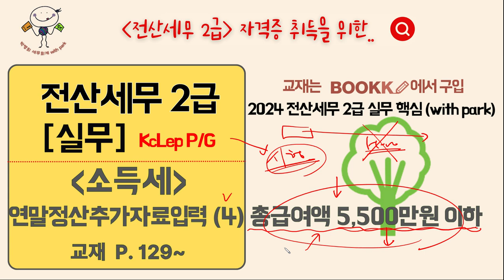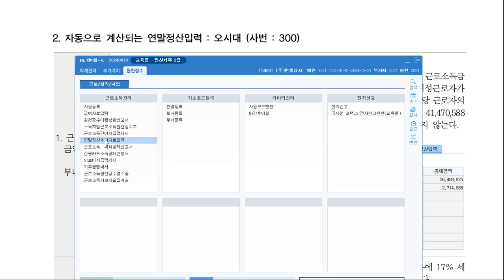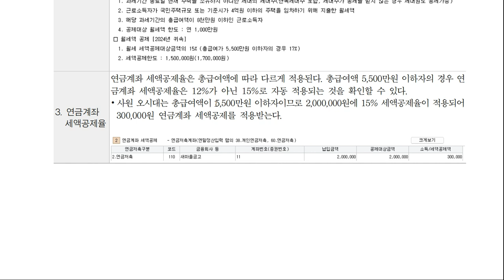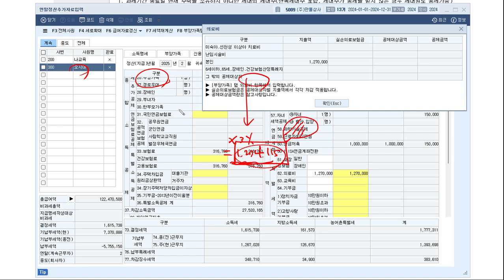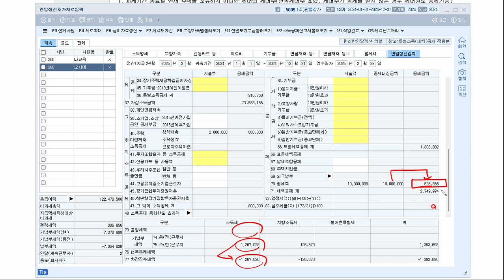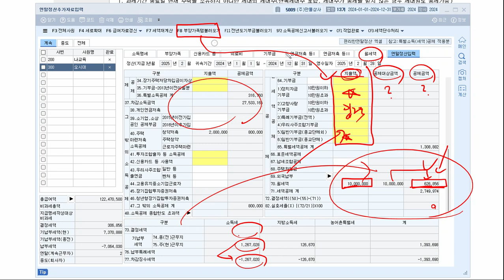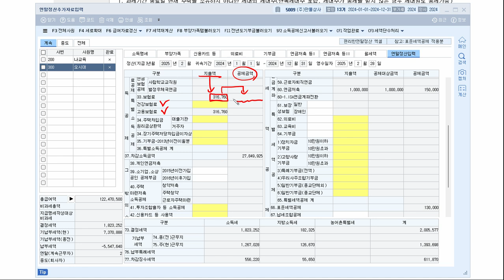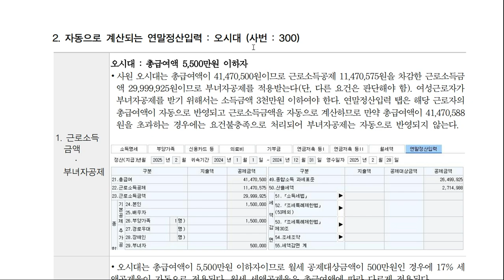[52] 소득세 : 연말정산추가자료입력 (4) 총급여액 5,500만원 이하자 📖 2024 전산세무 2급 실무 핵심 (with Park) 129p~ 📖 교재 : 부크크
교재를 통해 전산세무 2급 자격증 취득을 위한 기출문제 풀이 학습 강좌입니다.

✅ 학습내용 : 소득세  :  연말정산추가자료입력 (4) 총급여액 5,500만원 이하자
✅ 교재구입    • 교재명 : 2024 전산세무 2급 실무 핵심 (with Park)

✅ 기출문제풀이 실기 백데이터 다운로드   🔖 비밀번호는 교재 5페이지에 있습니다.

16:18     표준세액공제